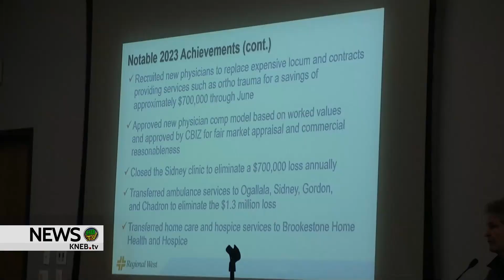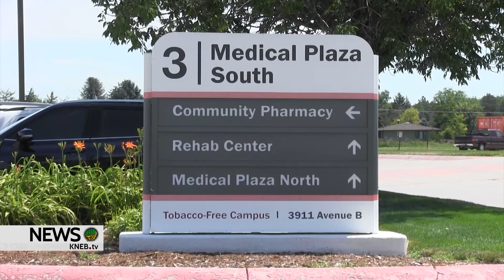Town Halls outline changes, improvements and future at Regional West